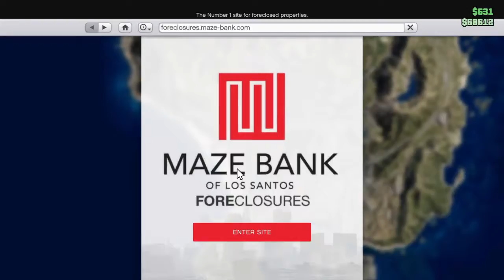Grand Theft Auto V Gang mission